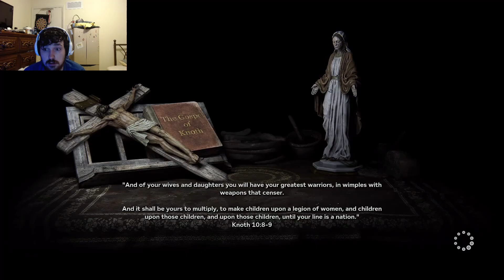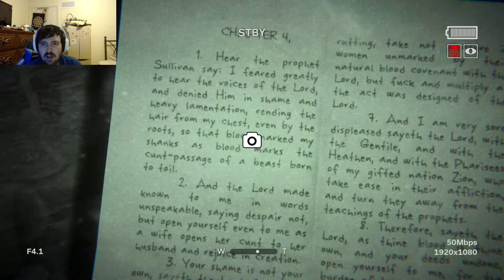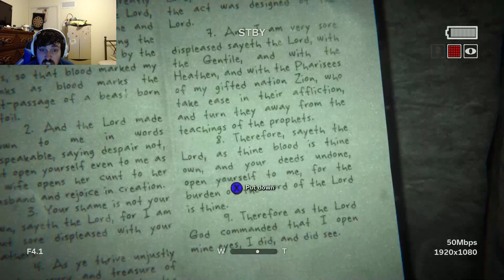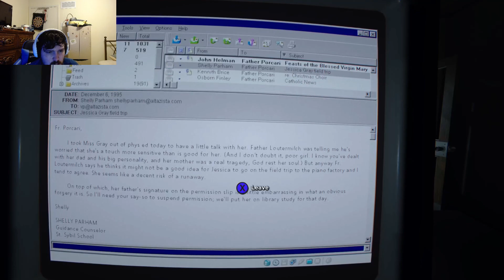why laird outlast 2 part 5